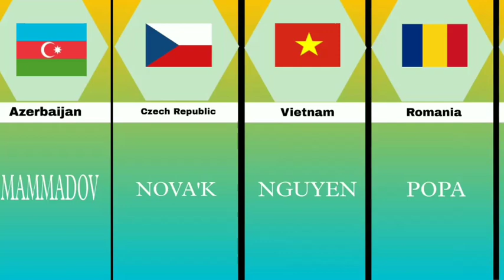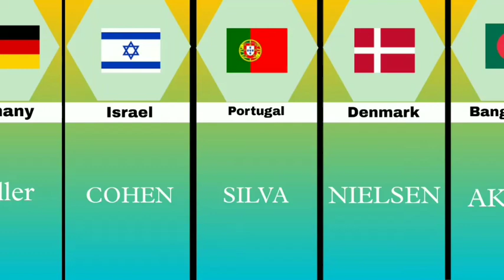Most Common Surname From Different Countries [made by original data]